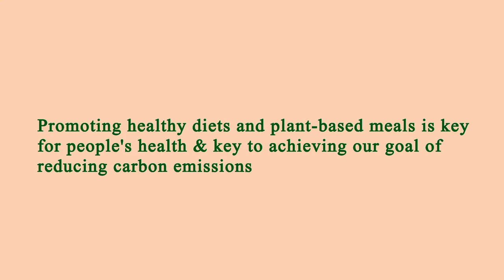Nearby Restaurants by Me - Nearby Restaurants to Me - Los Angeles 90039, Los Angeles County, CA, US